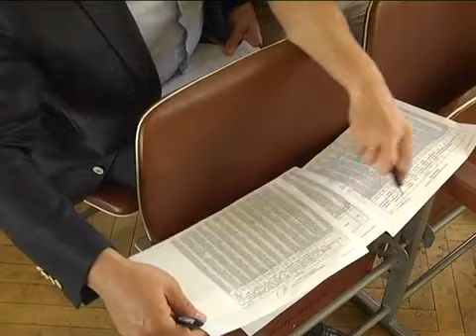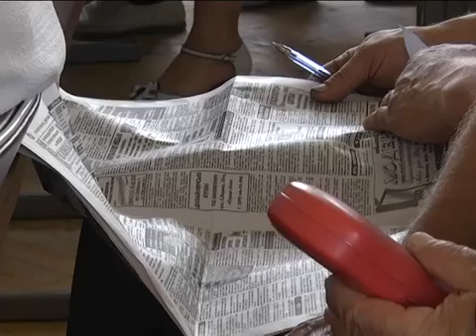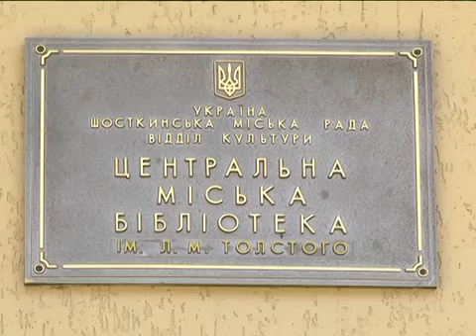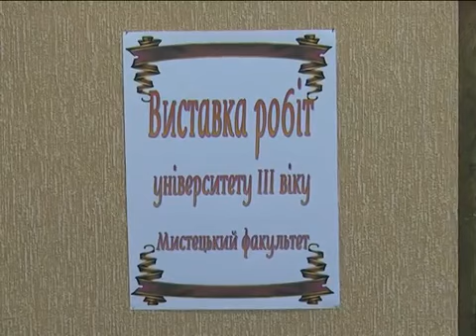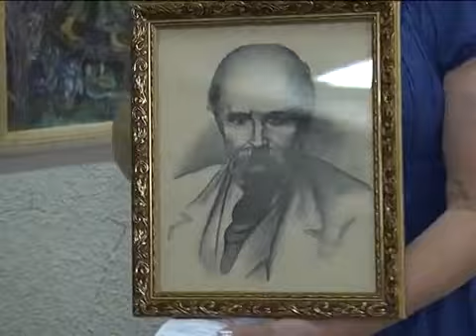день 04 06 14